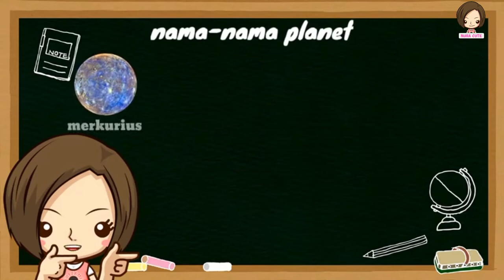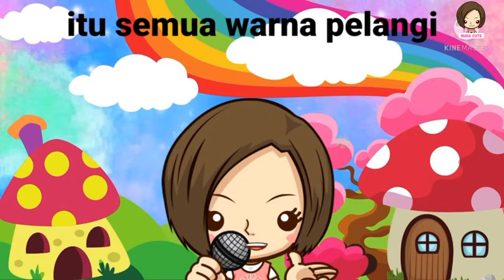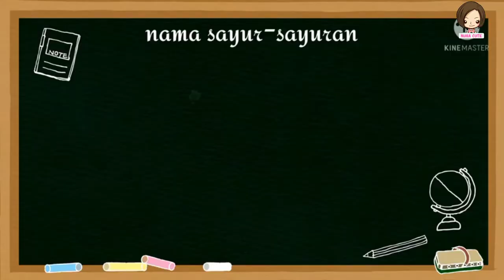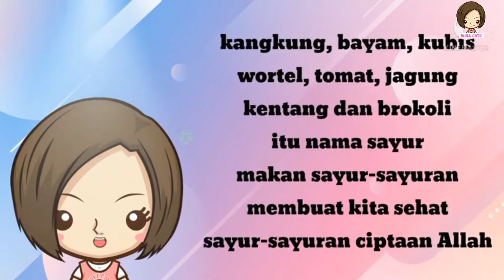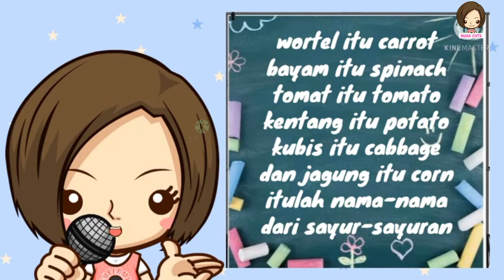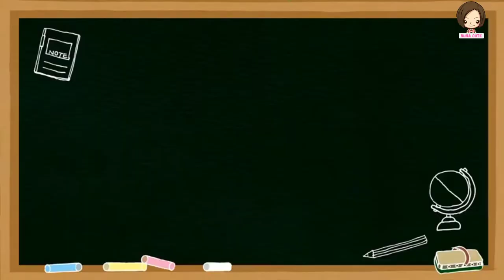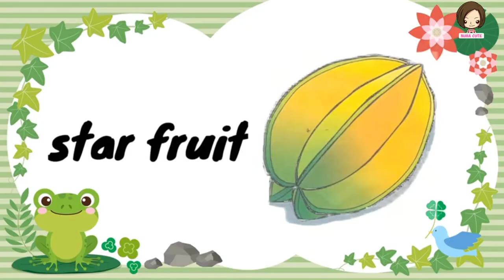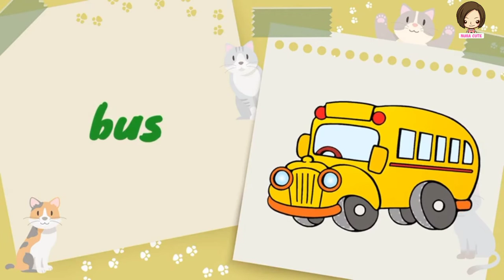Nama Planet dan Lainnya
Video berjudul "Nuha Cute | Nama Planet dan Lainnya" merupakan video Nuha Cute yang berisi kumpulan lagu anak-anak versi Nuha Cute berdurasi 28 menit.